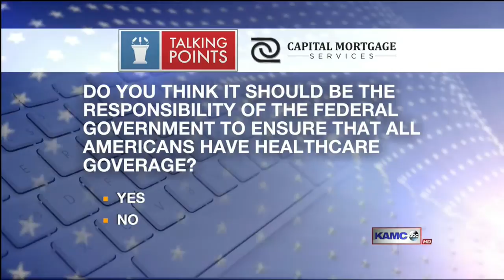Talking Points with Bryan Mudd (Part 4 - 8/5/18)